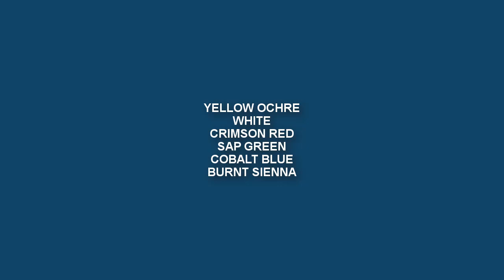How to Paint Realistic Mocktail Drink in Acrylic | step by step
◙ Product Details:-
1. Acrylic Colors:-

2.Colors:-
120ml Titanium White
120ml Lemon Yellow
120ml Black
120ml Sap Green
120ml Cobalt Blue
120ml Yellow Ochre
120ml Mauve
120ml Scarlet Lake
120ml Light Blue Permanent
120ml Aqua Green
120ml Deep magenta
120ml Prussian Blue
120ml Cobalt Teal
120ml Burnt Sienna
120ml Ultramarine Blue
120ml Crimson Lake
120ml Permanent Green Light

120ml Lemon Yellow
120ml Vermilion Hue
120ml Raw Umber
120ml Ultra Blue
120ml Portrait Pink
120ml Burnt Umber
120ml Primary Yellow
120ml Green Leaf

3. Palette:-
9-inch By 7-inch White Acrylic Palette

4. Canvas:-

5. Brushes:-